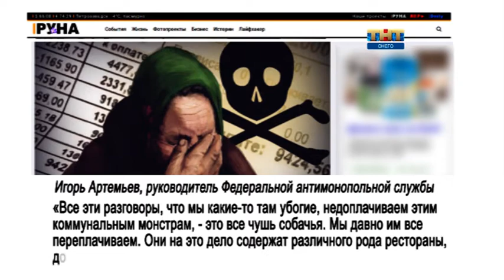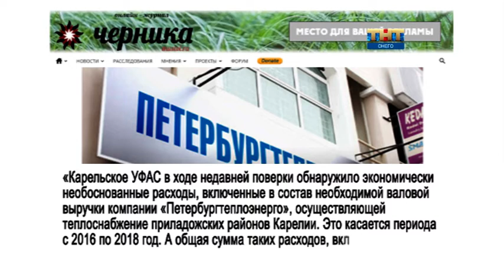Карельский пистон 13 03 2019